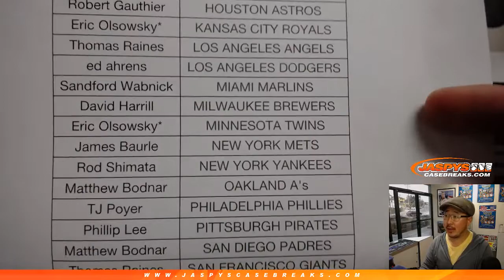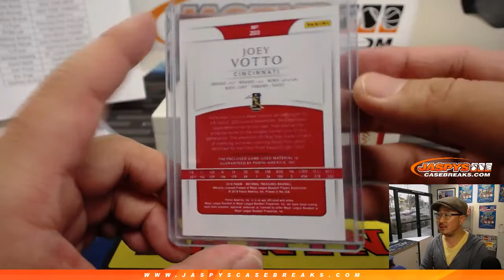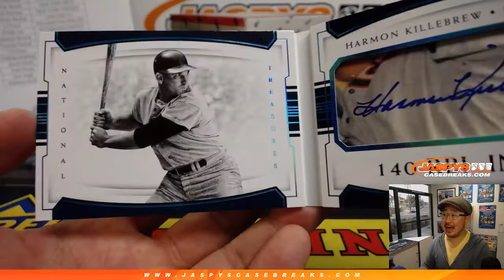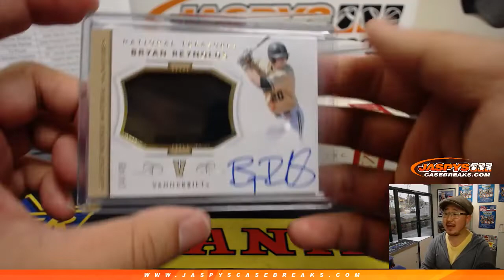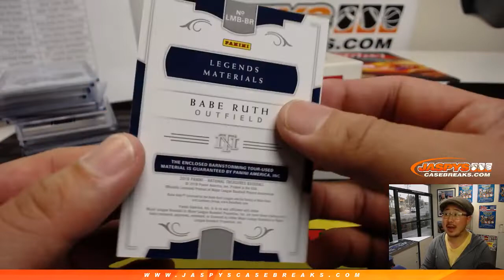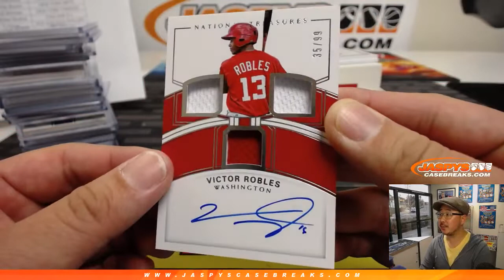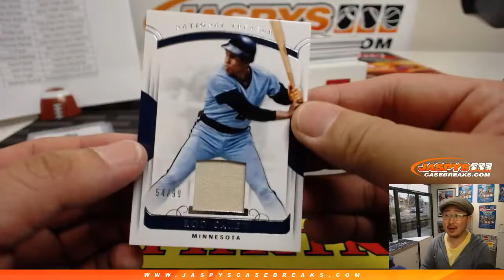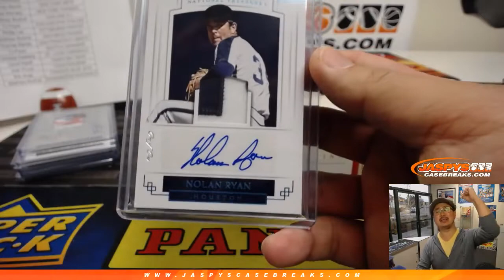Th, 02/14/19 ❤️ || 4Box PYT #14 || 2018 Panini NATIONAL TREASURES Baseball (MLB)